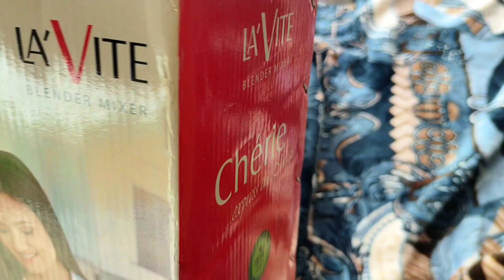Unboxing the La'Vite Cherie Lvmb 380 Mixer Grinder: The Best Budget Blender for Just Rs 1700! 🔥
Unboxing the La'Vite Cherie Lvmb 380 Mixer Grinder | Best Budget Blender Alternative Under Rs 1700

Welcome to my unboxing and first impression of the La'Vite Cherie Lvmb 380 Mixer Grinder with 3 jars! If you're looking for a powerful, budget-friendly alternative to a traditional mixer grinder or blender, this might be the perfect choice for your kitchen. Priced at just Rs 1700, the La'Vite Cherie Lvmb 380 promises to deliver exceptional performance without breaking the bank.

In this video, I'll take you through the unboxing experience, show you what's inside the box, and give you a detailed look at the design and build quality of the La'Vite Cherie Lvmb 380. I'll also discuss its key features, how it compares to other mixer grinders, and whether it’s worth your hard-earned money.

Why Choose the La'Vite Cherie Lvmb 380 Mixer Grinder?

The La'Vite Cherie Lvmb 380 is designed to make your kitchen tasks easier and faster. With its 3 versatile jars, you can grind, blend, and mix with ease, making it a great alternative to more expensive blenders and grinders. Whether you're preparing smoothies, grinding spices, or making chutneys, this mixer grinder is equipped to handle it all.

Key Features of La'Vite Cherie Lvmb 380 Mixer Grinder:

- Affordable Price: At just Rs 1700, this mixer grinder offers great value for money.
- 3 Versatile Jars: Includes a large jar for blending, a medium jar for grinding, and a small jar for chutneys and pastes.
- Sturdy Build: Durable design with a sleek finish that will complement any kitchen decor.
- Powerful Motor: Designed to handle tough ingredients and deliver smooth results.
- Compact and Easy to Use: Perfect for everyday use, with easy-to-clean parts.

Unboxing Experience:

Watch as I unbox the La'Vite Cherie Lvmb 380 and show you everything that comes in the box, including the mixer grinder unit, 3 jars, lids, and user manual. I’ll also share my initial thoughts on the design, build quality, and usability.

Performance and Usability:

In this section, I’ll test the La'Vite Cherie Lvmb 380 with a variety of ingredients to see how it performs in real-life scenarios. Whether you’re grinding tough spices or blending soft fruits, this mixer grinder claims to do it all. Find out if it lives up to the hype!

Is It Worth the Price?

I’ll wrap up the video by discussing whether the La'Vite Cherie Lvmb 380 is a good investment for your kitchen. Considering its features, performance, and price, is this the best budget mixer grinder available today?

Final Thoughts:

If you’re in the market for an affordable and reliable mixer grinder, the La'Vite Cherie Lvmb 380 could be exactly what you need.

Don’t miss out on my other kitchen gadget reviews!